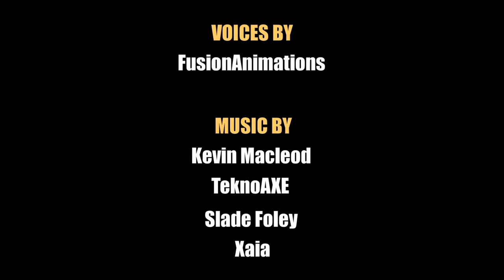Alex Reacts to TDOS: BB 9